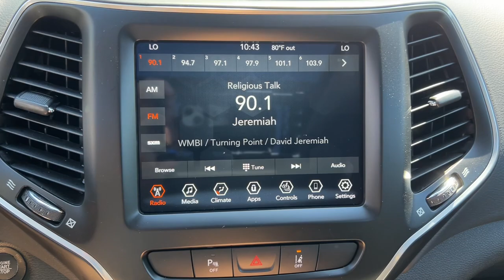2021 Jeep Cherokee Naperville, Aurora, Bolingbrook, Geneva, Wheaton, IL R24221A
Diamond Black Crystal Pearlcoat Used 2021 Jeep Cherokee Latitude Lux available in Naperville, Illinois at  Jaguar Naperville. Servicing the Aurora, Bolingbrook, Geneva,  Wheaton, IL area.

Jaguar Naperville
1559 W. Ogden Ave

2021 Jeep Cherokee Latitude Lux 115V Auxiliary Power Outlet 7 & 4 Pin Wiring Harness Auto-Dimming Rear-View Mirror Class III Receiver Hitch Comfort/Convenience Group Heavy-Duty Engine Cooling Power Front/Fixed Rear Full Sunroof Power Liftgate Quick Order Package 27H Security Alarm Sun & Sound Group Trailer Tow Group Trailer Tow Wiring Harness Universal Garage Door Opener.brbrWe are conveniently located just 60 minutes from Downtown Chicago. Some vehicles may still be in factory warranty or an extended warranty may be purchased. Out of state buyers are responsible for all state county city taxes and fees as well as title/registration fees in the state that the vehicle will be registered. All sales are subject to a flat Documentary Fee Electronic Filing Fee and an Out of State Drive Away Tag if applicable. It is the customers sole responsibility to verify the accuracy of the prices and equipment with the dealer. Pricing is subject to change without notice ***